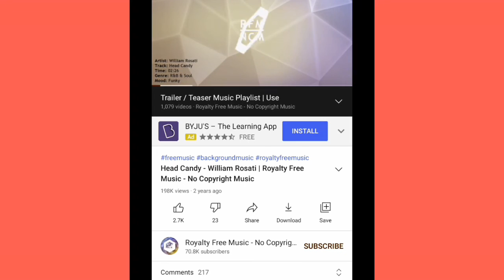spam kyun hota hai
youtuber ke liye
  verry inportant video